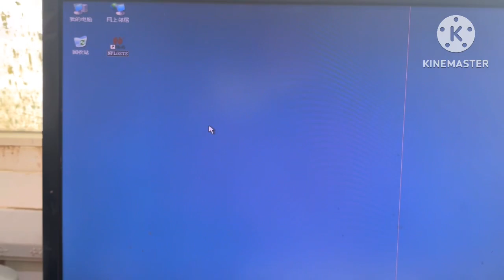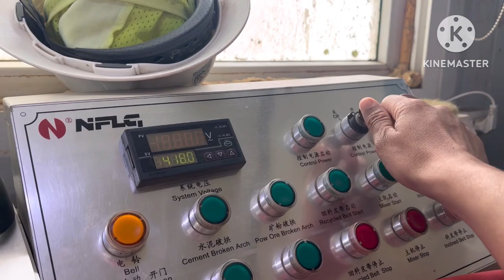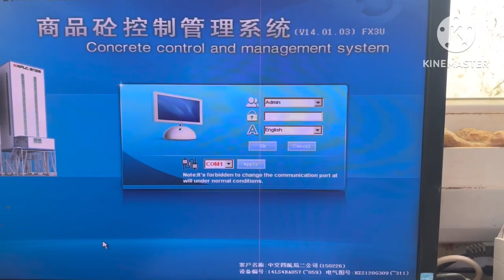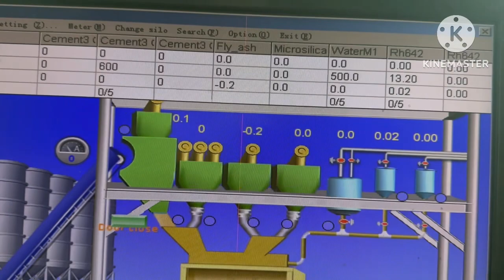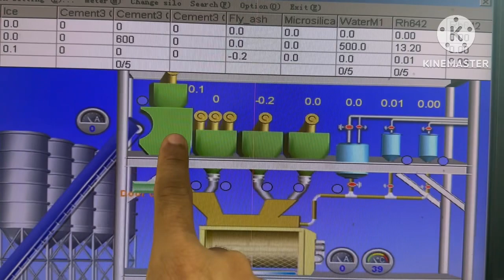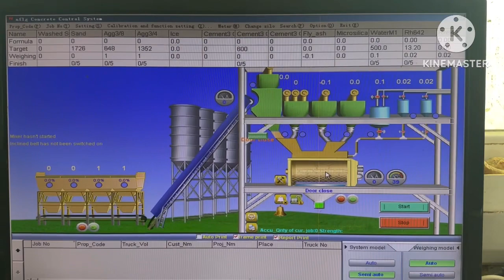👉🏻RMC Plant-Batching Plant चलाना सीखो….Software चलाना सीखो👈🏻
RMC plant
Batching plant
Fully Automatic Batching plant
RMC plant का software चलाना सीखें
Concrete plant
Ready mix plant operating